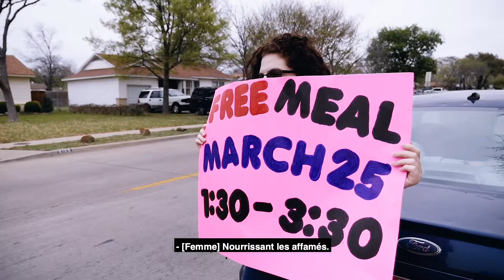Nous célébrons 1 000 églises... et ça continue ! [Alternate ending]